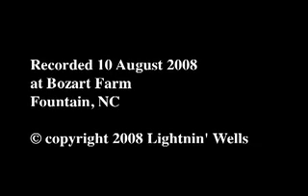Lightnin' Wells: "Little Sadie"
"Little Sadie" is an American bad-man ballad from the late 19th or early 20th century. It is related to other, similar songs "Bad Lee Brown" and "Cocaine Blues," the latter of which which was recorded by Johnny Cash. The earliest written record of "Little Sadie" dates to 1922 and the first audio recording was made by North Carolina old-time musician Clarence "Tom" Ashley in 1930. The murder in the story took place in North Carolina, with the sheriff from Thomasville apprehending the killer in Jericho, which is possibly near Charleston, SC.

"Little Sadie" is on Lightnin's CD _Shake 'Em On Down_. Visit lightninwells.com.